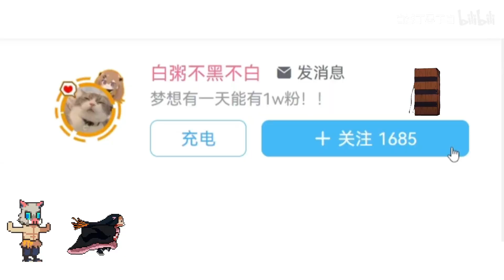好大一只藏獒，疯狂啃咬对手！！犹如疯狗一般！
大家好，我是[白粥不黑不白]
白粥繼續更新雲頂一生的爆笑視頻
這是我在 YouTube 上唯一的正版頻道